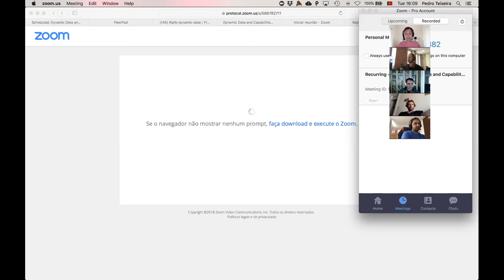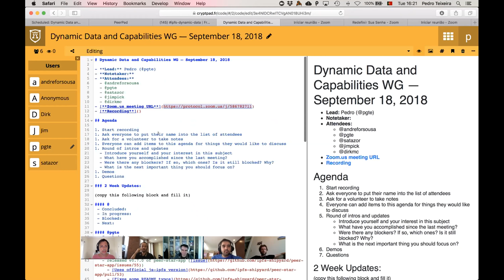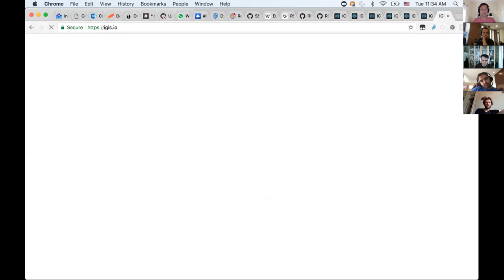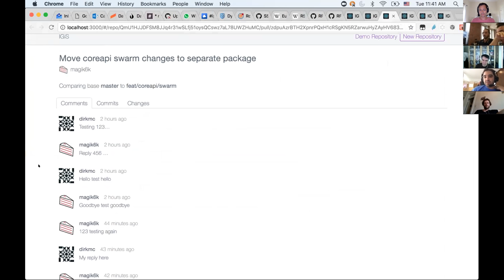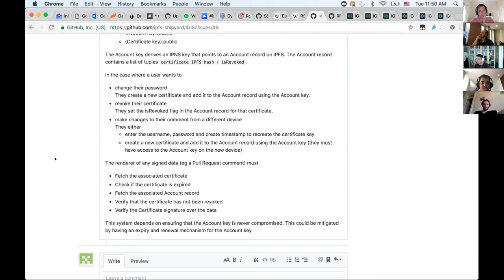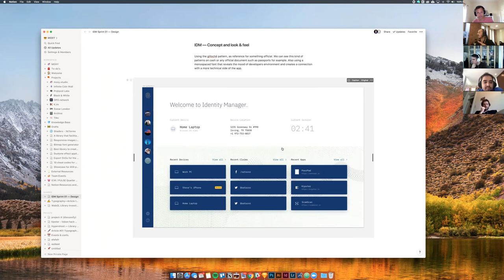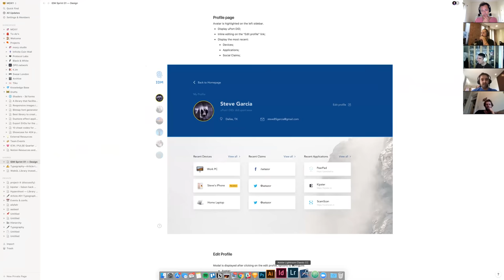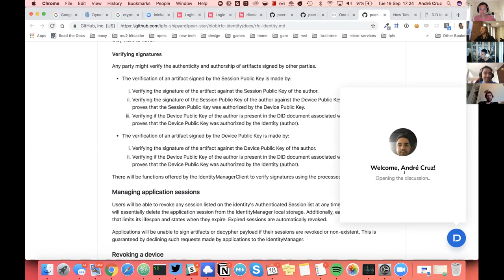Dynamic Data and Capabilities WG — September 18, 2018